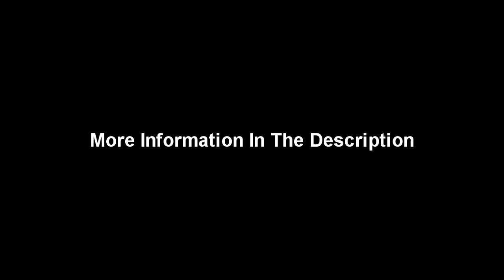Descendents - I'm Not a Punk - Bass Backing Track